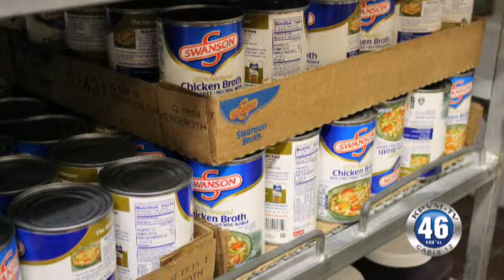11/26/2014 Community Thanksgiving Dinner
The Holiday Task Force is at it again. If you think you have a lot of cooking to do tomorrow, can you imagine cooking for almost 1300 people? Volunteers have spent months in the making getting ready for tomorrow’s dinner. They are expecting 1000 to attend the event at Nye Communities Coalition and have about 300 home deliveries. We spoke to Billy Orum to find out more.